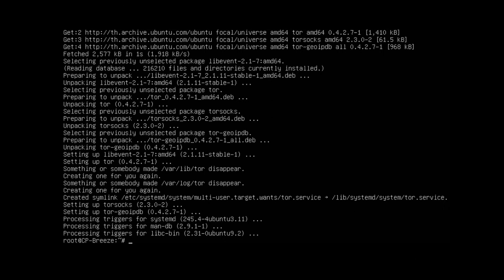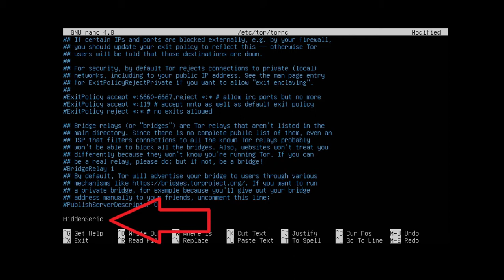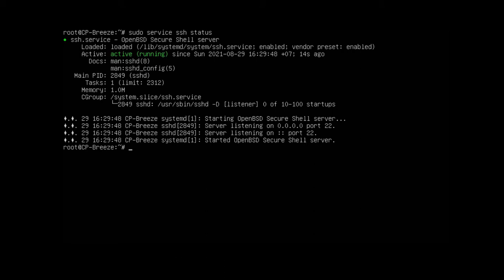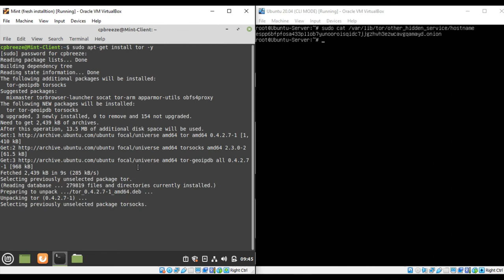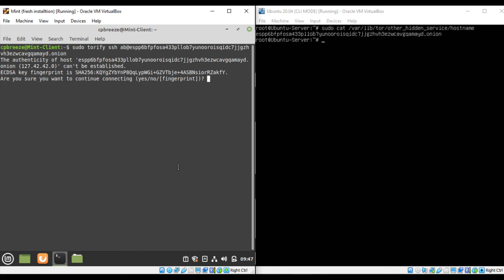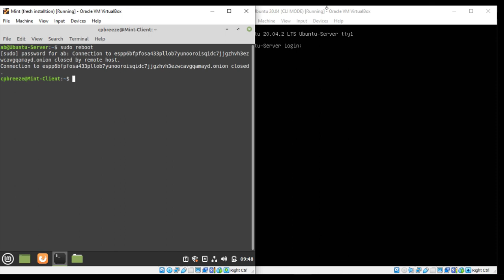SSH over TOR - (SIMPLE!)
Access your server via SSH via the tor network

- CP Breeze tech website - Uncensored from the Tech Giants